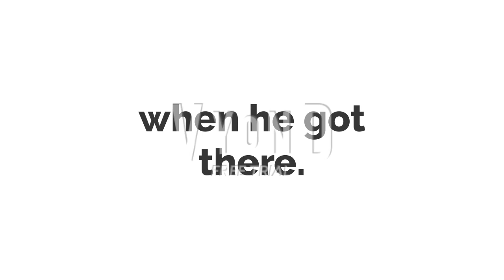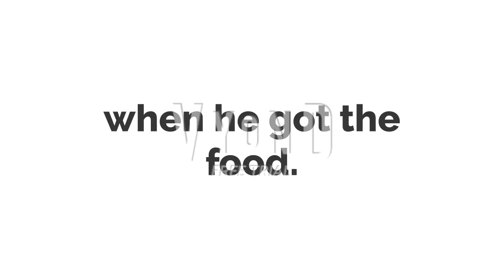General Guy For Hire #101: Jet pizza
general guy has decided to return to getting jobs only to get some money for the general guy jr. and andy crap.

idk what is fury bowser jr. voice, so i leave it as joey until i find out his real voice.

episodes of that series will come out whenever i feel like.